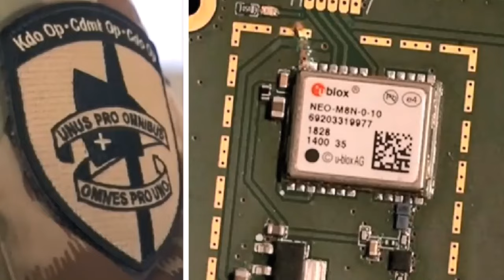SwiSS Heidi Song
Composition, Lyrics, Vocals & Guitar by Homie Hross
The Lyrics:
Hey SwiSSy, are you busy?
The BIS, call it the BISsie.
SwiSSy busy at the BISsie.
(Refrain).

Hitler financed at Villa Schönberg.
Raven of Zürich finance jerk.
Hitler's SwiSS raven;
Humanity, impossible to save 'em.

(Refrain)

SwiSSyland base of Pharaoh.
Dumb humanity don't know.
Homie Hross full of rage.
In this goddamn final age.

(Refrain)

1291 Knights Templàr.
Another psy op farce.
Templar invented banks.
Better refuse their ranks.

(Refrain)

7 Hills in SwiSSyland.
How do we defend.
SwiSS Beast with 7 heads.
Hell is what she gets.

(Refrain)

White man never built in stone.
Pharaoh came and is a clone.
So Pharaoh became nobility.
And has no more credibility.

(Refrain)

The neutral base .
Of the Master Race.
What to do with the elite.
Only option is delete.

(Refrain)